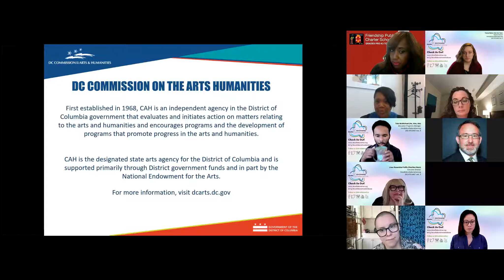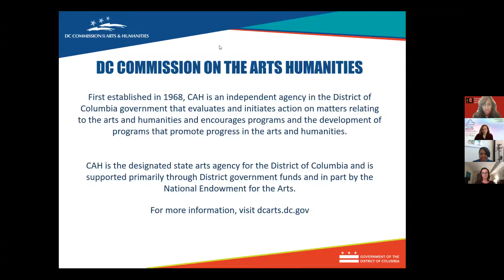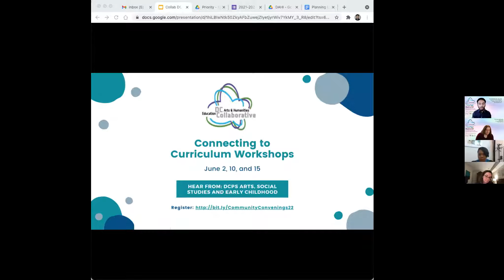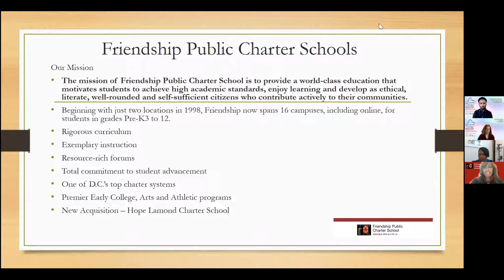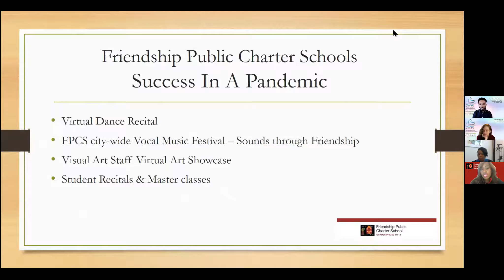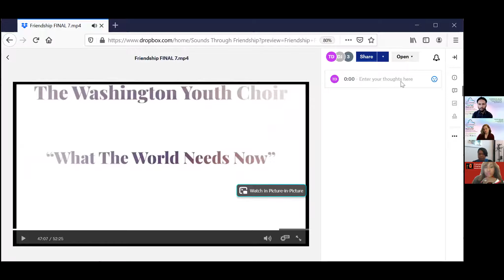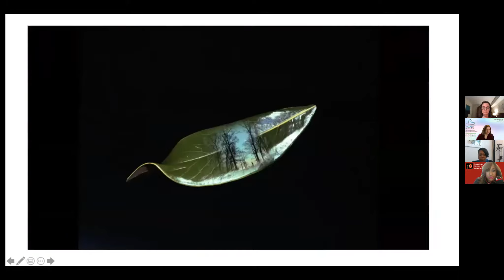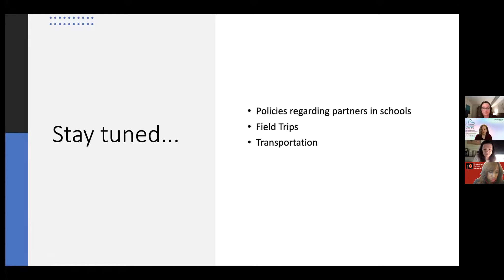DC Education Town Hall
The DC Commission on the Arts and Humanities and the DC Collaborative held a "DC Public Education Town Hall" on Friday, May 21, at 11 a.m. Alorie Clark of CAH; Lissa Rosenthal-Yoffe and Trés McMichael of DC Collaborative; Teriauna Duran of Friendship PCS; and Mary Lambert and Thomasin Franken of DCPS reported on re-opening plans and the needs of educators for the next school year.